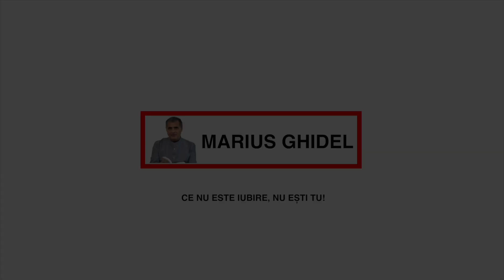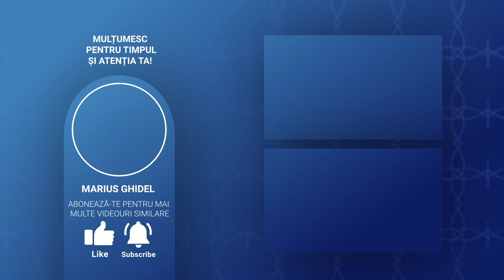DESCRIEREA EXPERIENTELOR DIN SHANGRI LA - A SASEA PARTE - GABRIELA